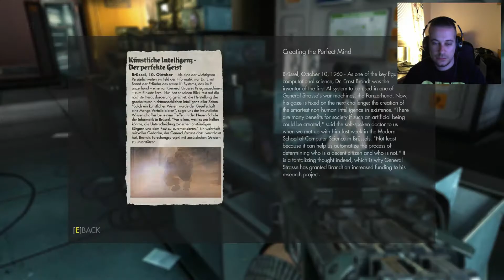Wolfenstein New Order del 03 | Fria Fångar och Storma Byggnad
Spelar igenom Wolfenstein New Order på PC.
Vi tar oss in i fängelset och släpper fångar fria, sen hittar vi hemliga basen och stormar nazibyggnad.

Jag äger inget av spelet.
Alla rättigheter till Bethesda Softworks och MachineGames.